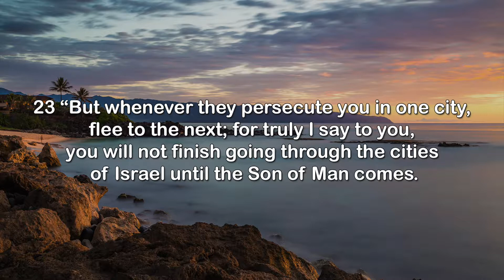Endure till the end | Pastor Steve Orsillo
This Sunday, Pastor Steve spoke on Jesus' words that those who endure to the end will be saved. Making Him our King is the end goal. A constant pursuit to submit to Him till the end.

The link to The Father' House Website will be below. You can find all of our podcast and see everything our amazing community is involved in.

You can also visit us and minister alongside us to the community of Oroville with our Project 61 ministry, check it out here.